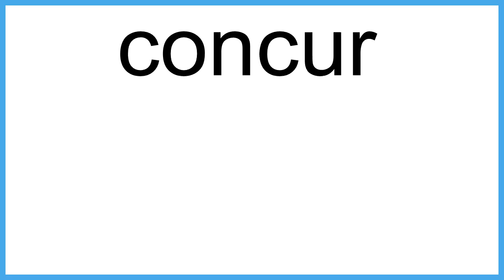concur meaning | Vocabulary for Kids | Children's Dictionary | Learn English Vocabulary